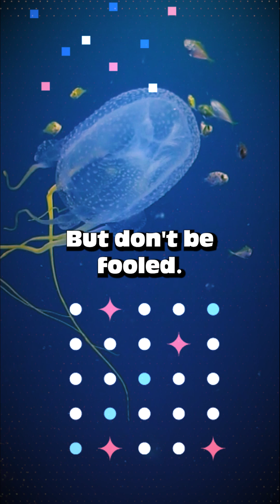The Ocean’s Most Dangerous Killer: The Box Jellyfish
The Box Jellyfish might look like a gentle sea creature, but don’t be fooled — it’s one of the most venomous animals in the world.
With 24 eyes, its own propulsion system, and venom that can shut down your heart, this jellyfish is a true ocean nightmare. In this video, we dive into the incredible — and terrifying — features of this nearly invisible predator. 🌊

💙 Enjoy learning with us? Support Wizard Planeto so we can keep making awesome videos!